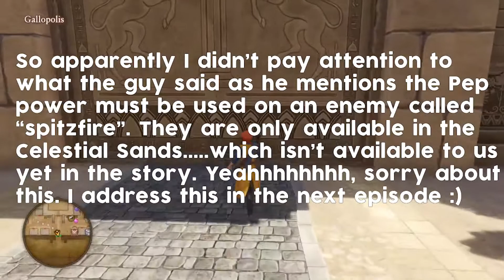Wild Side! - Dragon Quest XI (Blind Let's Play)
Hello ladies and gentlemen! My name is the British Eagle and this is our first ever Blind Let's Play of Dragon Quest XI: Echoes of an Elusive Age - Definitive Edition!

So many people seem to love this franchise and really enjoy these games! It is about time that we dive, fly, and soar into this game and enjoy it for ourselves!